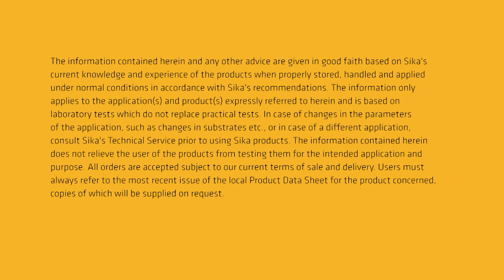Sika® FloorJoint PDRS: A More Robust and Waterproofing Car Park Solution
Waterproof and non-corroding composite floor joint panel with integrated rubber seal for carparks